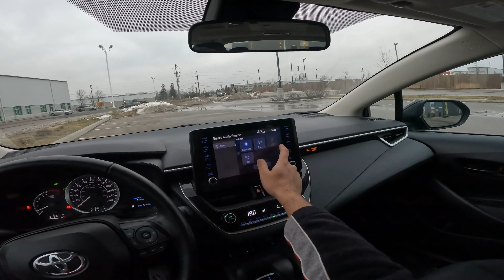First POV Drive // 2022 Toyota Corolla LE // Canadian Spec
Experience the car for yourself. No talking, no music, just the drive. Get the feeling of yourself sitting in the drivers seat and taking a test drive, without getting in the car.

Specs:
2022 Toyota Corolla LE
Engine Size: 1.8 L
Cam Type: Dual Overhead Cam
Cylinders: Inline 4
Horsepower: 139 hp @ 6100 rpm
Torque: 126 ft-lbs @ 3900 rpm
Valves: 16
Transmission: CVT Automatic
Fuel Economy: (30 City / 38 Highway / 33 Combined)

Info courtesy of Edmunds